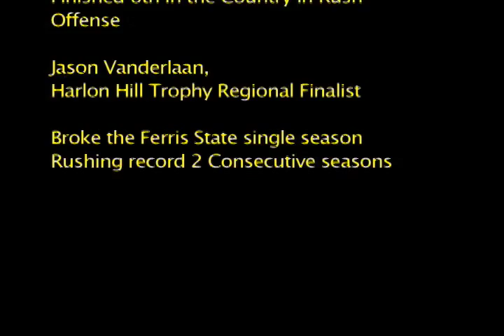2013 Ferris State Football Offense Highlights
Offensive highlights from the 2013 season. and the Ferris State Athletic Department. I do not own the rights to the songs, The four songs are "Seven Nation Army Dub Step Remix" by The Glitch Mob, "Type of Way" by Rich Homie Quan, "Hell and Back" by Kid Ink Feat. MGK, "We Own It" by Wiz Khalifa Feat. 2 Chainz.